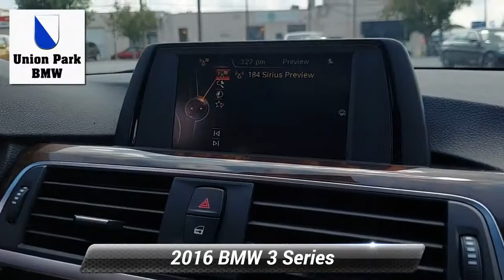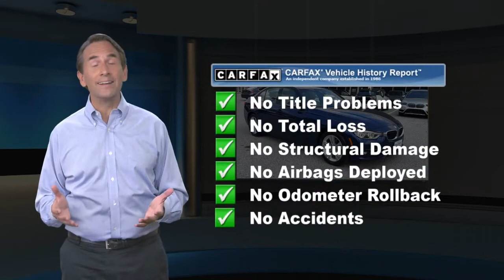Used 2016 BMW 3 Series 328i xDrive, Wilmington, DE 2978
This 2016 Blue Metallic BMW 328i xDrive AWD is well equipped and includes these features and benefits:**LOCAL TRADE**, AWD.

[RLVID:3221:71868d66cbfca17c:aae0bd270a61a08b:1]